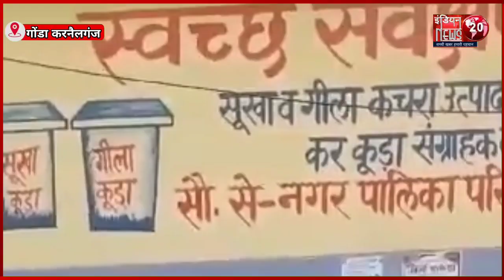महिला शौचालय में कर रहा था छेड़खानी , महिला ने जड़ दिए जूते चप्पल | Colonelganj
इंडियन न्यूज 20 के साथ देखिए देश की सभी महत्वपूर्ण और बड़ी खबरें .